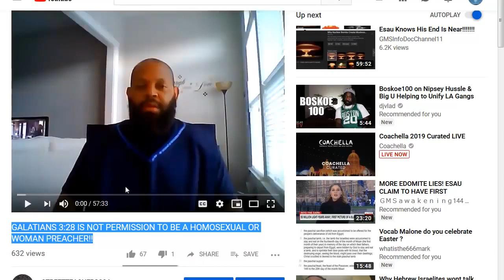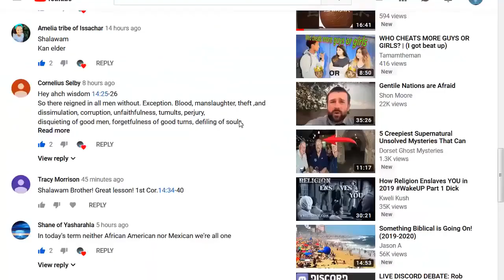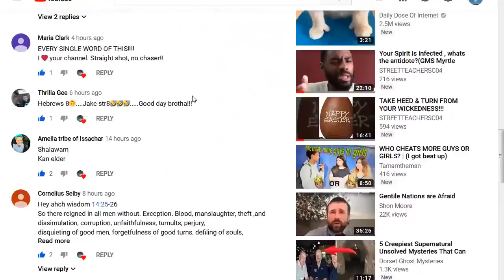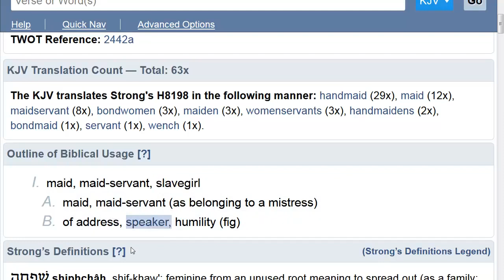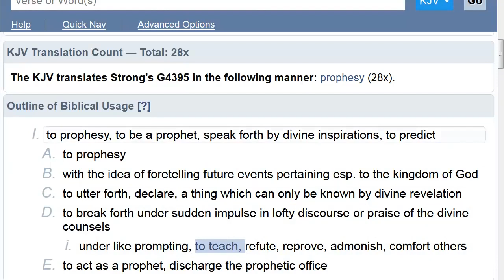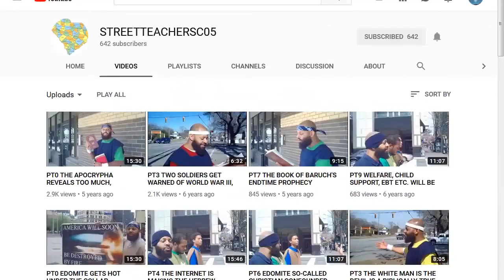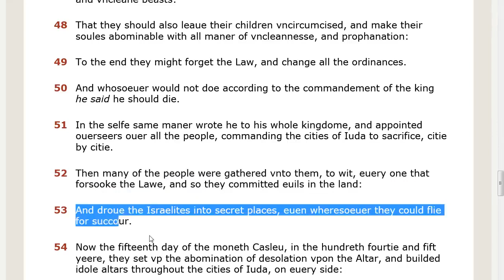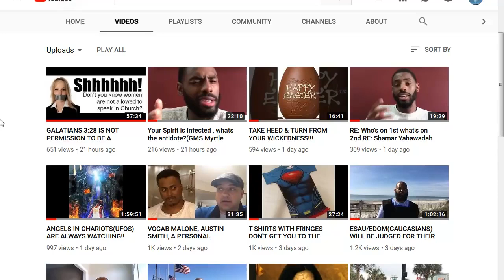WHAT IS A PROPHETESS?!! closedatbeak 🗣👩🏾🙅🏾‍♂️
REUPLOAD FOR ALL THE SOCALLED WOMEN PROPHETS!!